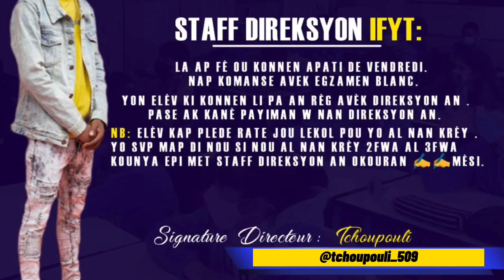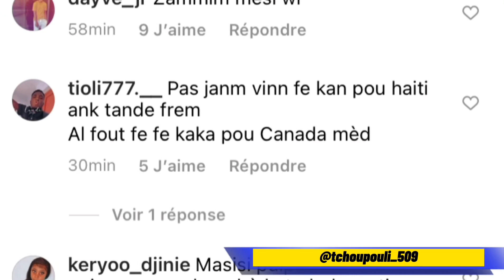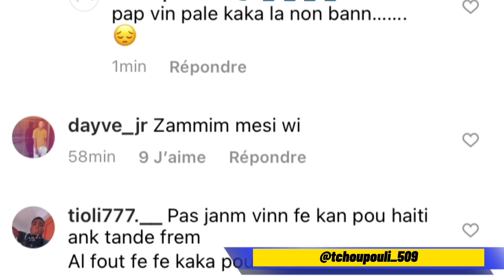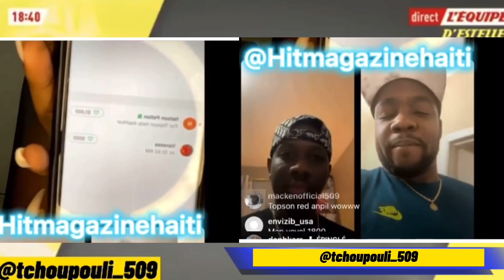Prenez note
Zen live Tonymix et live Daphkarr avek rezime match football ekip Ayiti vs Canada